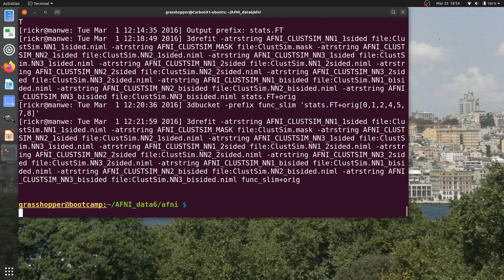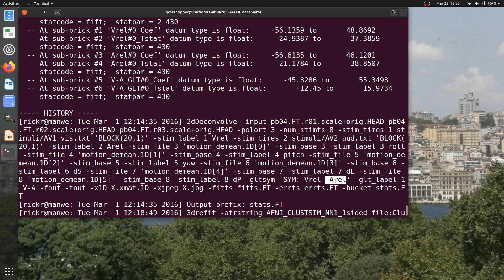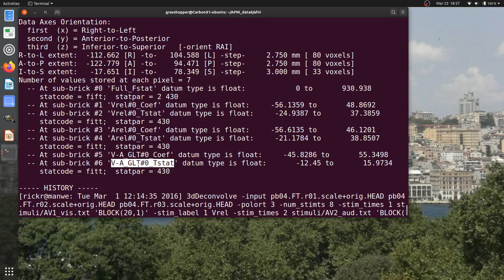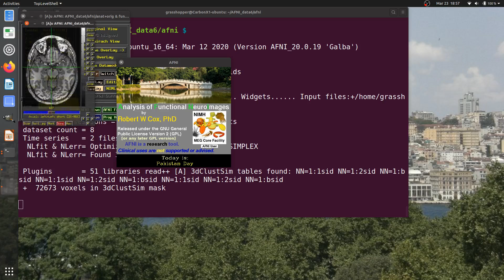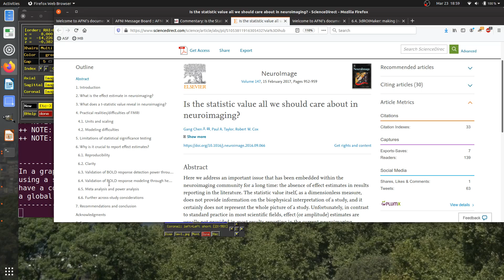[AFNI Academy] AFNI GUI: View model results (olay=coef, thr=stats)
Brief look at header information of stats data
    + useful information like string labels associate with each sub-brick
    + degrees of freedom and other useful information saved
    + save both coefficient ('beta' or effect estimate) and associated (T-)stat
Overlay the Coef information
    + use AFNI-recommended 'scale' during processing to interpret Coef
    + Coef has interpretable units of local BOLD % signal change
    + we *strongly* recommend displaying the Coef values
    + make meaningful cbar ranges
      - probably ~3% for block or strong tasks
      - maybe ~1% for event or subtle tasks
    + is it bad to see large Coef outside brain (???)
      - no, because FMRI is veeery noisy
      - we use stat information to focus on high significance (low std err) voxels
      - we also often use group information to reduce noise effects
Threshold using the Tstat information
    + Tstat = (effect estimate) / (standard err)
    + with DF info, can convert Tstat to p-value (significance)
      - since we store DF info in AFNI header, can do this calc in GUI
    + so can threshold voxelwise stat as a p-value
Important to present ALL data from modeling
    + use threshold (of Tstat) to choose *where* to see stat info
    + use overlay (of Coef, not Tstat again!) to see effect estimate of model
Can see sub-threshold info still, usefully
    + thresholding helps to highlight strong results
    + but we don't want to lose info or hide artifacts, if we can help it
    + click the 'A' button above colorbar to see sub-threshold info
      - 'alpha' channel is turned ON (and can be toggled)
      - suprathreshold = opaque; subthreshold = increasingly transparent
    + click hte 'B' button above colorbar to put box around suprathreshold values
      - helps distinguish sub/suprathreshold values more clearly